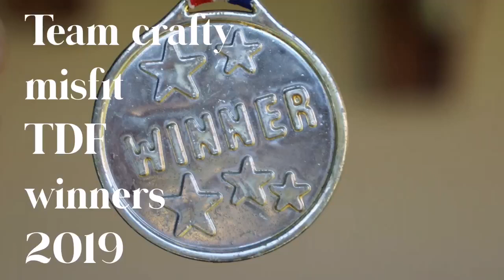team crafty misfits TDF team 2019 winners